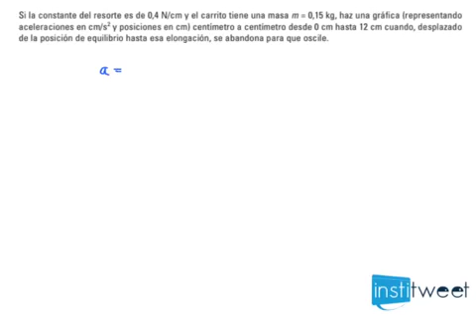Problema resuelto carrito y resorte, física 1º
Enunciado del ejercicio resuelto:
Si la constante del resorte es de 0,4 N/cm y el carrito tiene una masa m = 0,15 kg, haz una gráfica (representando aceleraciones en cm/s 2 y posiciones en cm) centímetro a centímetro desde 0cm hasta 12 cm cuando, desplazado de la posición de equilibrio hasta esa elongación, se abandona para que oscile.